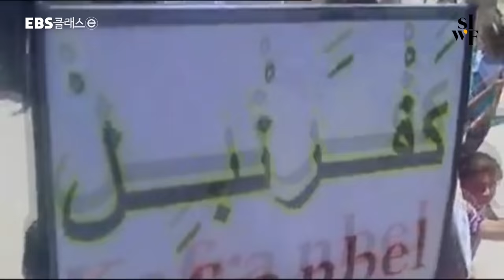[2021 SIWF] 작가, 마주보다 - 문학, 집으로 가는 길 Part 1 | 고재종(Koh Jaejong) X 누리 알자라(Nouri Al-Jarrah)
[2021 서울국제작가축제]

“자각(Awakening)”

* EBS '클래스e'와의 협업으로 제작되었습니다.

🗣 참가작가: 고재종(Koh Jaejong), 누리 알자라(Nouri Al-Jarrah)
🎤사회자   : 서효인(Seo Hyo In)

팬데믹으로 평범했던 일상이 무너지고,
우리는 집과 고향을 그리워하는 스스로를 발견하게 됩니다.
고향과 집을 잃는 내외부적 현실은 우리에게 어떤 영향을 미칠까요?

향토적 서정으로 고향을 향한 애틋함을 노래하는 시인 고재종과,
이름 붙여지지 않은 수많은 망명자의 비극을 그려내는
시리아의 시인 누리 알자라의 대화로 들어봅니다.

The pandemic has disrupted our daily lives and left us longing for home or homeland.
What impact does this reality—both internal and external—of losing one’s have on us?

Korean poet Ko Jaejong whose vernacular lyricism is steeped in nostalgia for homeland
and Syrian poet Nouri Al-Jarrah who sheds light on the tragedy of countless unnamed
refugees discuss this matter.

아래 링크를 클릭하시면 참가작가의 프로필과 작품을 보실 수 있습니다.